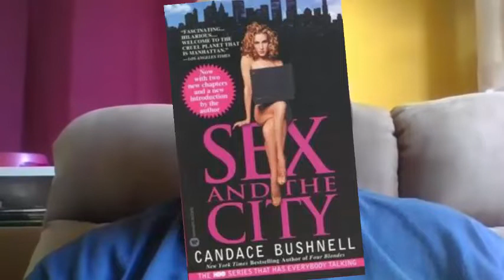Connie Clausen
I was so lucky to meet Connie Clausen. I was an asprining author. She was a big-time agent. She took me under her wing, and gave me the break I desperately needed.